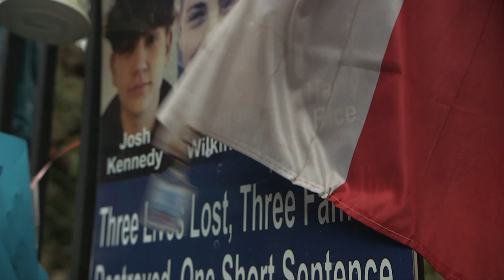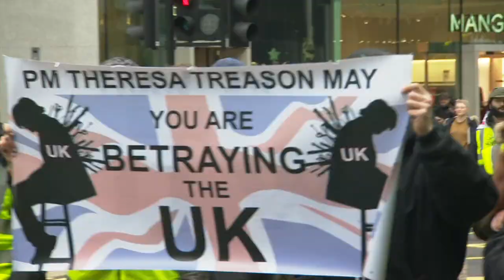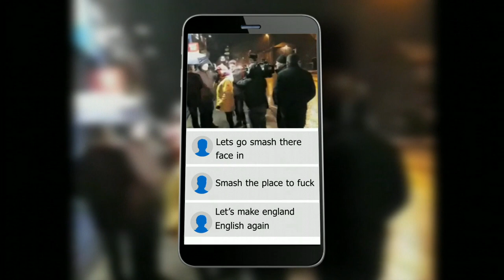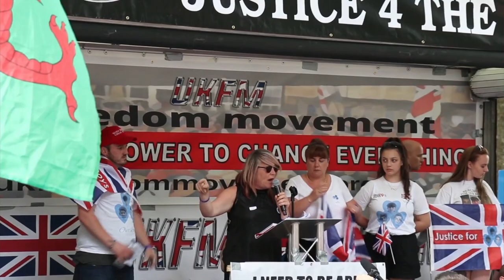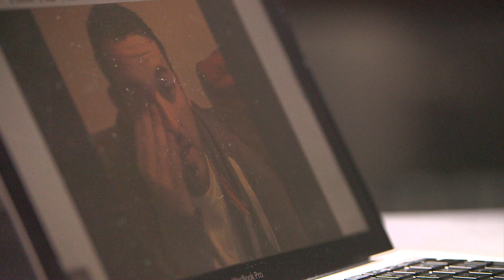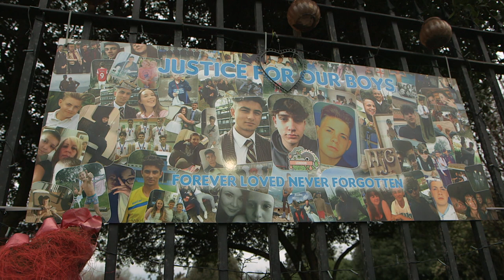Britain's yellow-vest activists - BBC Newsnight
Newsnight has been told that the far-right, which has traditionally been fragmented in the UK, is coming together under the banner of the yellow-vests to try to create unrest.

WARNING: This film contains strong language

For several months, protesters wearing high vis jackets have been holding small rallies and protests every weekend in various towns and cities across Britain.
Inspired by what’s been happening - on a much larger scale - in France, these self-dubbed yellow-vest activists have a wide range of demands and grievances.
Fulfilling Brexit is prominent, so too is the belief that last year the authorities covered up the murder of three teenagers in west London.
With divisions in Britain apparently widening as the clock ticks down to the end of March, in amongst the genuine protesters, is something more sinister happening?

This report is from Katie Razzall and Yasminara Khan.